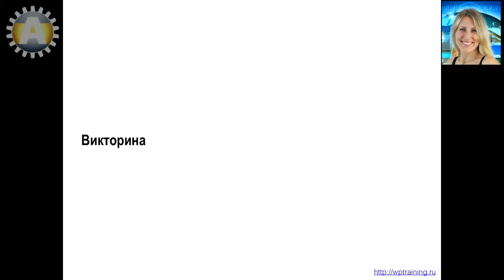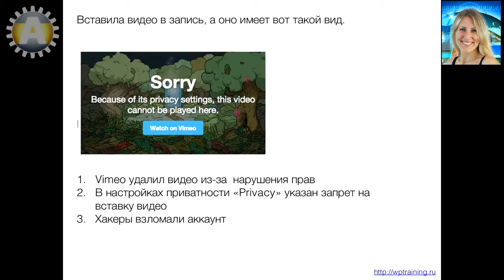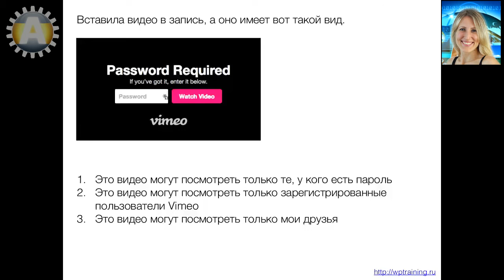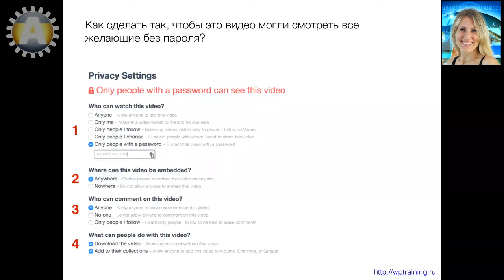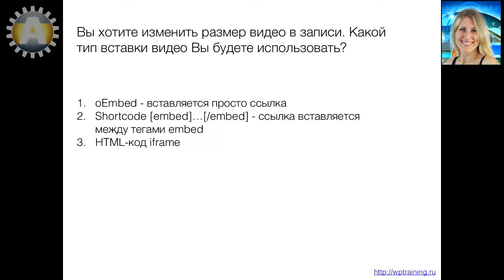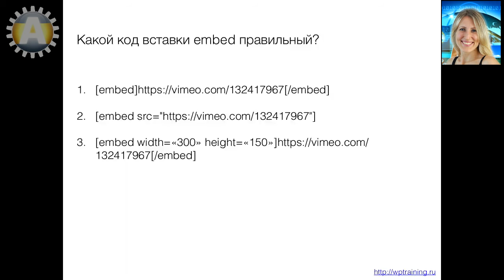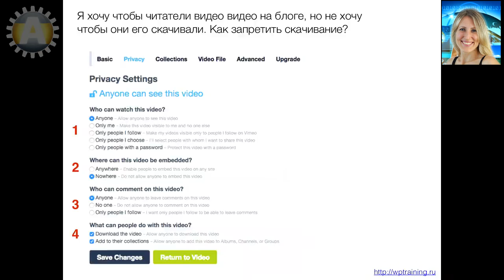Урок 26-13. Vimeo. Викторина для закрепления материала урока.